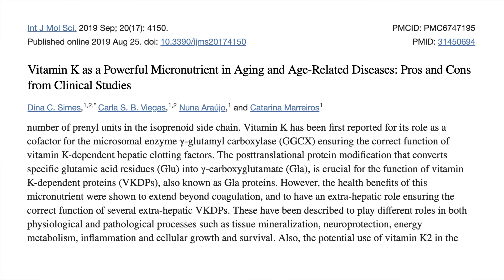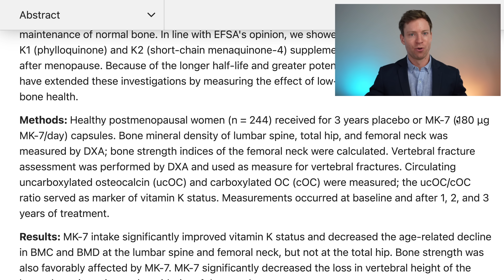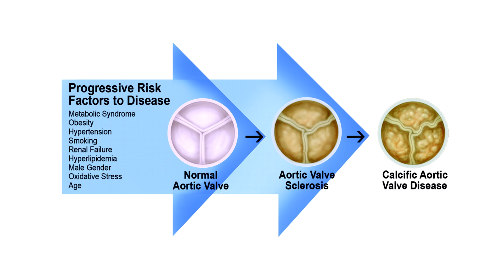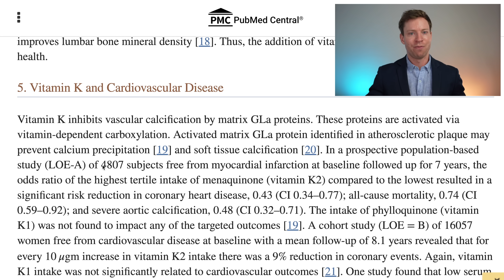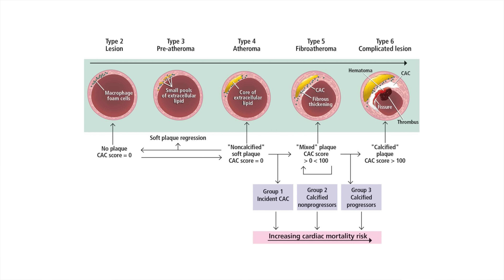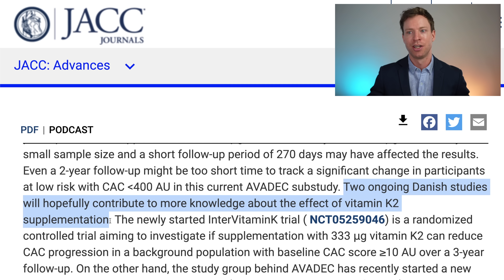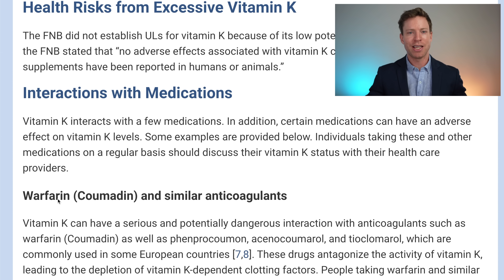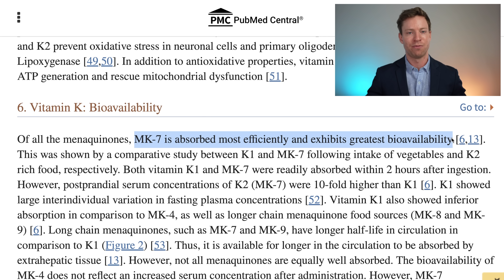Why There’s So Much Excitement About Vitamin K2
Out of all of the proposed benefits from taking vitamin K2, there’s one that has the strongest evidence and is the reason why I personally take 90mcg of vitamin K2. But a tantalizing new study published in the Journal of the American College of Cardiology suggests that there might be an addition benefit from taking vitamin K2.